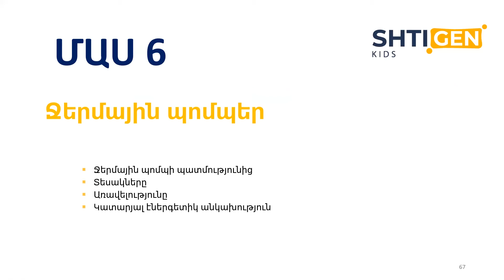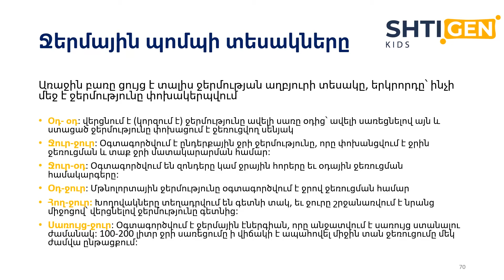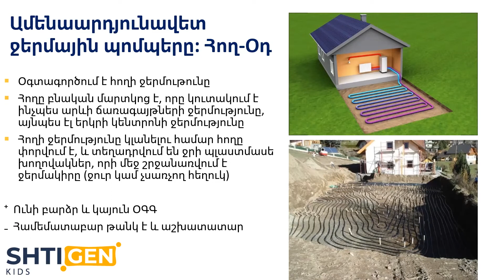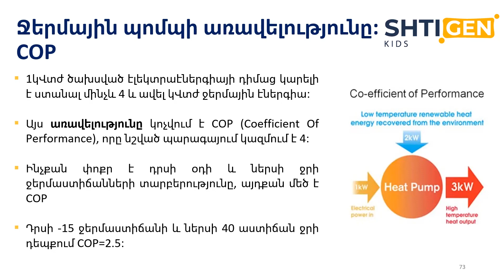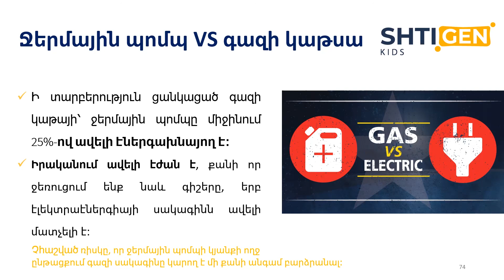Շտիգեն Քիդս 𝟮.𝟬 | Դաս 𝟲․ Ջերմային պոմպեր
Բովանդակություն

• Ջերմային պոմպի պատմությունից
• Ջերմային պոմպերի տեսակները
• Առավելությունը
• Կատարյալ էներգետիկ անկախություն

Ստացած գիտելիքները ստուգելու և դասընթացի սերտիֆիկատը ստանալու համար հարկավոր է ուշադիր լսել բոլոր մասերը և լրացնել հետևյալ թեստը
Անհրաժեշտության դեպքում կարող եք վերահանձնել թեստը: Մեզ համար շատ կարևոր են Ձեր գիտելիքները և ոչ թե գնահատականը:

Շտիգեն՝ էներգետիկ համակարգեր
𝗦𝗛𝗧𝗜𝗚𝗘𝗡 𝗞𝗜𝗗𝗦 ՆԱԽԱԳԻԾԸ
𝟐𝟎𝟏𝟖թ «Շտիգեն» ընկերությունը սկիզբ դրեց հեղինակային «Շտիգեն Քիդս» (𝐒𝐡𝐭𝐢𝐠𝐞𝐧 𝐊𝐢𝐝𝐬) խորագրով  կրթական ծրագրին, որի մեկնարկը տրվեց նույն թվականի հուլիսի 𝟔-ին Լոռու մարզի «Սմարթ» կրթական կենտրոնում՝ «Վերականգնվող էներգետիկայի հիմունքներ» դասընթացով: 𝟐𝟎𝟐𝟐թ ծրագիրը վերաթողարկվեց՝ թարմացված կոնտենտով ու էլեկտրական մեքենաներին վերաբերող հավելյալ մասով։

ԾՐԱԳՐԻ ՆՊԱՏԱԿԸ

• ծանոթացնել երեխաներին վերականգնվող էներգետիկայի ընձեռած հնարավորություններին,
• վաղ տարիքից սերմանել էներգետիկ պաշարներից գրագետ օգտվելու, հոսանքն արդյունավետ օգտագործելու, շրջակա միջավայրը պահպանելու մշակույթը։

Իդեպ, դասընթացին մեծ սիրով ու հետաքրքրությամբ մասնակցում են նաև մեծահասակները․ ծնողներն օգնում են երեխաներին ամրապնդել իրենց ստացած գիտելիքները, և կիրառել դրանք գործնականում՝ իրենց տան, ընտանիքի համար։ Սա մի ծրագիր է, որ մարդկանց համար բացահայտում է ավելի բարեկեցիկ կյանքով ապրելու «գաղտնիքները»։

ԾՐԱԳՐԻ ԲՈՎԱՆԴԱԿՈՒԹՅՈՒՆԸ

𝐒𝐡𝐭𝐢𝐠𝐞𝐧 𝐊𝐢𝐝𝐬 𝟏․𝟎-ն բաղկացած է 𝟔, իսկ 𝐒𝐡𝐭𝐢𝐠𝐞𝐧 𝐊𝐢𝐝𝐬 𝟐․𝟎-ն 𝟕 դինամիկ ու ինտերակտիվ օնլայն դասընթացներից և գործնական հատվածից։
 «Վերականգնվող էներգետիկայի հիմունքներ»  կուրսի առցանց տարբերակը նախատեսված  է Հայատանի, Արցախի հեռավոր համայնքների, ինչպես նաև Սփյուռքում ապրող 𝟏𝟎-𝟏𝟔 տարեկան  երեխաների համար:

ԾՐԱԳՐԻ ԹԻՐԱԽԱՅԻՆ ԽՈՒՄԲԸ

Քանի որ «Վերականգնվող էներգետիկայի հիմունքներ» դասընթացը մշակվել է նպատակ ունենալով կրթական գործընթացը դարձնել առավելապես հետաքրքիր ու գրավիչ, դրա որոշ հատվածներ կարող են դիտել նաև ավելի փոքր տարիքի դպրոցականները, ինչպես նաև հետաքրքրասեր մեծահասակները։

ԳԻՏԵԼԻՔՆԵՐԻ ՍՏՈՒԳՈՒՄ

Ստացած գիտելիքները ստուգելու և դասընթացի սերտիֆիկատը ստանալու համար հարկավոր է ուշադիր լսել բոլոր դասերը և լրացնել հետևյալ թեստը